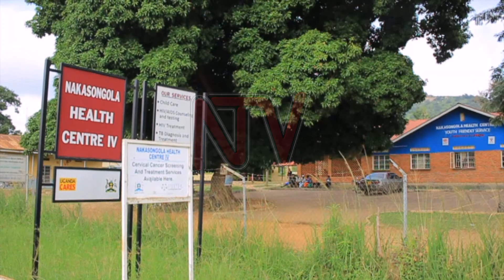Ekisenge kigwiridde abaana, bana bafudde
Abatuuze ku kyalo Nakabonge mu district ye Nakasongola baguddemu entiisa oluvanyuma lw’abaana 7 okugwirwa ekisenge ky’enyumba.

Bana ku bano bafudde ate basatu bapookya ne biwundu mu malwaliro agenjawulo wabula ng’embeera yaabwe nayo yeralikiriza.

Bano babadde bazanyira okumpi nenyumba enkadde , nga ekisenge kwekumenyeka nekibagwira . Agatusakira erudda eyo Hebert Kamoga yalina ebisingawo